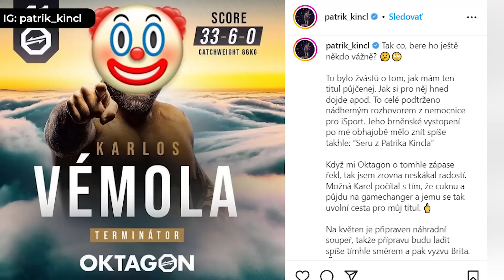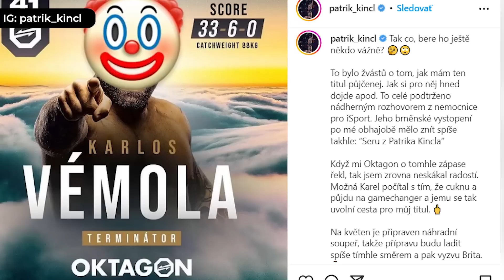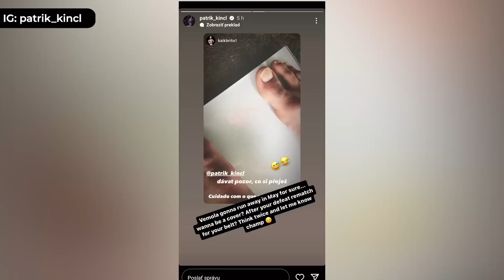"NECHCEM ÍSŤ HNEĎ DO SUPERŤAŽKÉHO ZÁPASU" Vémola vysvetľuje zápas v Liberci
Novinky zo sveta MMA! Vémola vysvetľuje LIBEREC a OKTAGON 41.